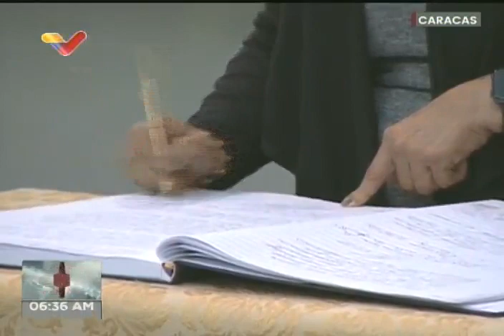Izada de bandera en el Panteón Nacional en homenaje al Libertador Simón Bolívar, 17 diciembre 2021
Al cumplirse 191 años del fallecimiento del Libertador Simón Bolívar, se realiza este 17 de diciembre de 2021 a las 6 de la madrugada un acto, izada de bandera y ofrenda en el Panteón Nacional y el Mausoleo del Libertador en  su homenaje. Palabras de Remigio Ceballos Ichaso, ministro de Relaciones Interiores.

Bitcoin: 16zae5LZZNU7e8wwAKZXSEVo7bP2xZ1KwC

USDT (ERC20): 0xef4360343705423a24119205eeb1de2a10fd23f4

Petros: PFfDUW3cj1WD7cUPYg9MK2EtgG5nUgVzuc